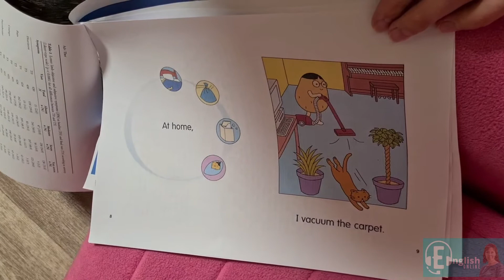Читаем с Настей Potato Pals